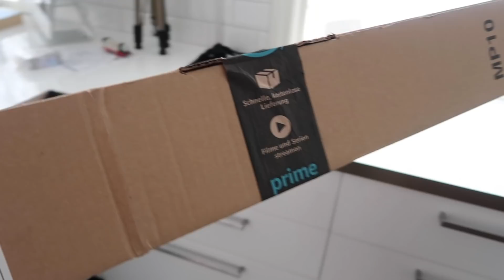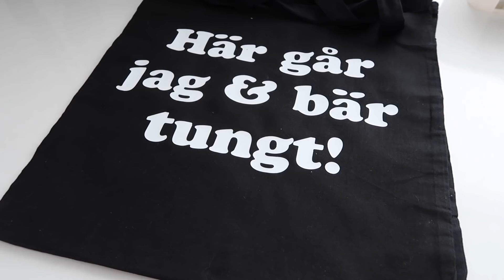Vlogg 179 - Nu skickar vi första merchen!